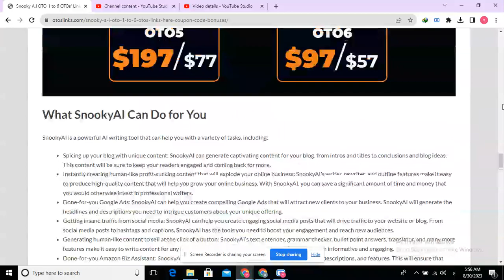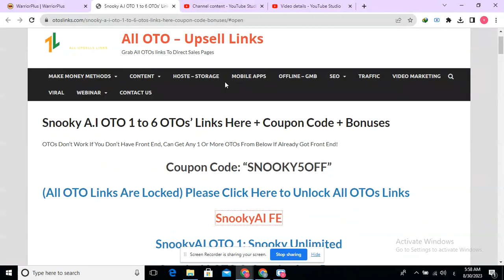Snooky A.I OTO 1 to 6 OTOs’ Links pelow + Coupon Code + Bonuses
Snooky A.IOTO,
 Snooky A.IOTOs,
Snooky A.I Upsell,
 Snooky A.IReview,
Snooky A.I Discount,
Snooky A.I Bonuses,
 Snooky A.IBonus,
 Snooky A.ICoupon,
Snooky A.I Coupon Discount,